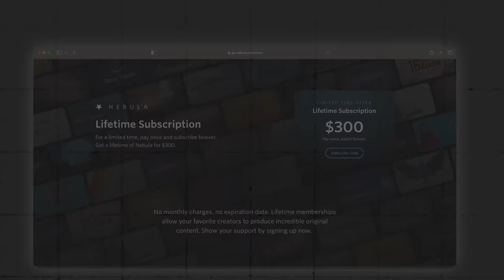Why Putin is Meeting with Kim Jong Un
In today’s episode, we discuss why the Russian president and North Korean president are set to meet. Also, we run through a human trafficking network in Cuba; a Finnish opposition leader under fire; and oil executives on trial for War Crimes in Sweden.

Further reading:

✍️ Putin and Kim to Meet

✍️ Cuba Human Trafficking Network

✍️ Finland Opposition Leader Under Fire

✍️ Oil Execs War Crimes Trial

00:00 Intro
00:24 Putin and Kim to Meet
02:35 Cuba Human Trafficking Network
03:25 Finland Opposition Leader Under Fire
04:27 Oil Execs War Crimes Trial
05:56 TLDR Good News